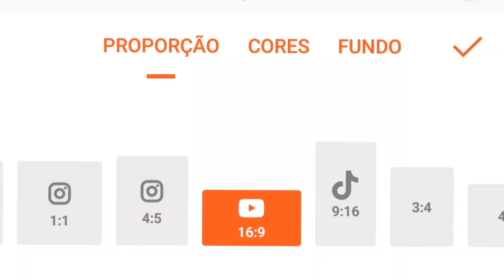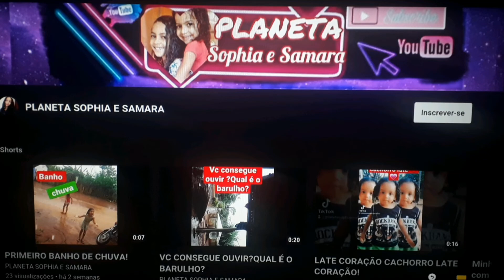COMO FAZER BANNER PELO O APLICATIVO YOUCUT USANDO O CELULAR/PARA YOUTUBE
COMO FAZER BANNER PELO O APLICATIVO YOUCUT USANDO O CELULAR PARA O YOUTUBE.
SOMENTE COM O APLICATIVO YOUCUT VOU ENSINAR PARA VOCÊ COMO FAZER UMA BANNER  PROFISSIONAL PARA O SEU CANAL DO YOUTUBE.
A MANEIRA MAIS FÁCIL DE FAZER BANNER.
DEUS ABENÇOE POR ASSISTIR O VÍDEO E NOS VEMOS NO PRÓXIMO VÍDEO BEIJOS.